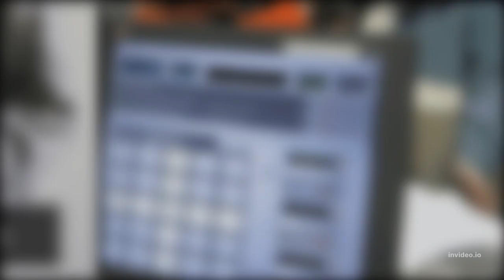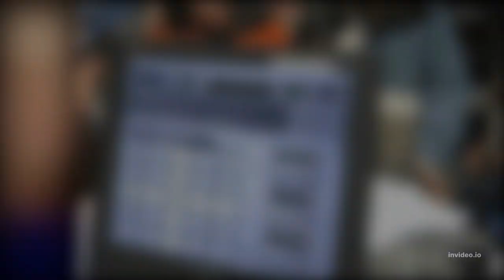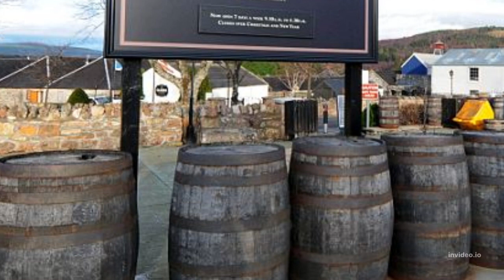"9 Tragic Food-Related Deaths That Shocked the World | Unfortunate Accidents and Their Consequences"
🔍 Discover the stories of ordinary people who met tragic fates due to the very sustenance they trusted. From mysterious toxins to overlooked food dangers, we expose the haunting accounts of food gone fatal.

🚨 Throughout this video, we emphasize the importance of food safety, awareness, and caution when it comes to what we eat. The stories shared serve as a reminder that even the most innocent-looking food items can hold hidden perils, and education is key to preventing such tragedies.

💔 Join us as we pay tribute to those whose lives were cut short by the very food that was meant to nourish them. Learn from these unfortunate events and stay informed about the potential risks surrounding the food you consume.